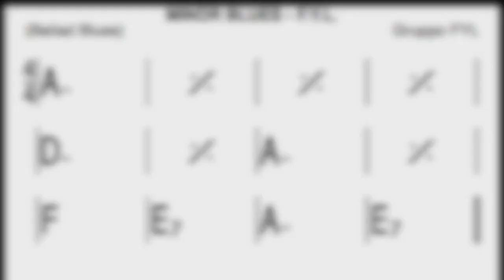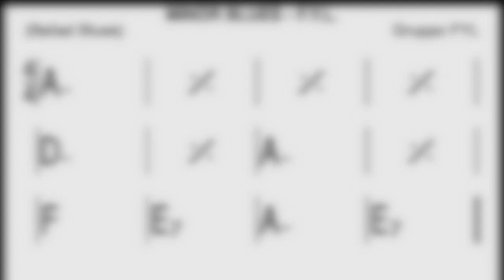LEZIONI di CHITARRA: IMPROVVISA CON ME ! ! !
Gear Used:
Guitar - G&L ASAT
Pedal - tc electronic nova system
Strings - Elixir 0.12
Camera - MacBook Pro
Video Software - iMovie